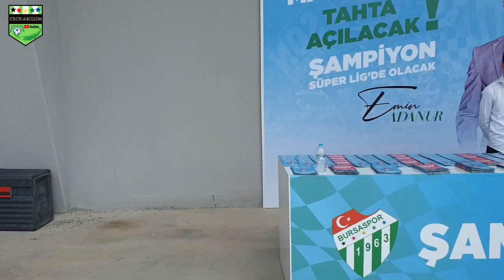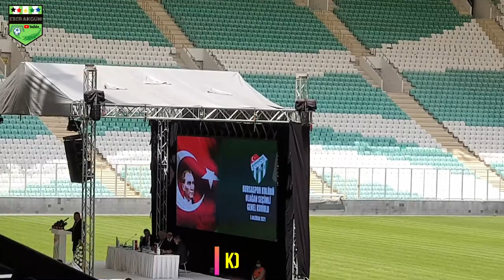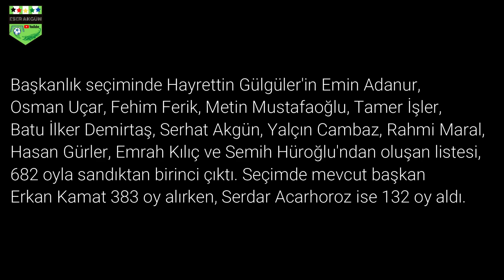BURSASPOR KONGRESİ VLOG , Hayrettin Gülgüler (Emin Adanur) Bursaspor'un 29. Başkanı oldu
Bursaspor Kongresi vlogum sizlerle ,
Kongre üyesi olarak katıldığım ilk kongrede 3 adaylı yarışı Emin Adanur destekli Hayrettin Gülgüler kazanarak Bursaspor'un 29. başkanı seçildi.
Yarışta bir önceki başkan Erkan Kamat ikinci olurken , Serdar Acarhoroz 3. oldu.
Kongrede Fatih Öğreten ve Selim Kurtulan'ın konuşmalarını videoda izleyebilirsiniz.
Burak Korkmaz'ın önergesi ile sosyal medyada başka takıma ait fotoğraf paylaştığı tespit edilen kongre üyelerinin kongrede oylamaya sunulmasıyla üyelikten çıkarılması sağlandı.
Hasan Gülayan , hastalığına rağmen oy kullanmak için kongreye katıldı.

0:00-01:40 Giriş ve kongre öncesi bilgilendirmeler
01:41-02:58 Kongreye girmeden önce
02:58-04:04 Kongre alanına giriş
04:04-09:35 Fatih Öğreten konuşması (BIKTIK)
09:35-16:32 Selim Kurtulan konuşması
16:32-21:02 Burak Korkmaz'ın önergesi
21:02-22:23 Kongre arası
22:23-23:22 Hayrettin Gülgüler
23:22-24:08 Serdar Acarhoroz
24:08-24:55 Erkan Kamat
24:55-26:15 Oy kullanma işlemleri başlıyor
26:15-28:19 Hasan Gülayan oy kullanırken
28:19-30:53 Oy kullanımı ve Sonuçlar